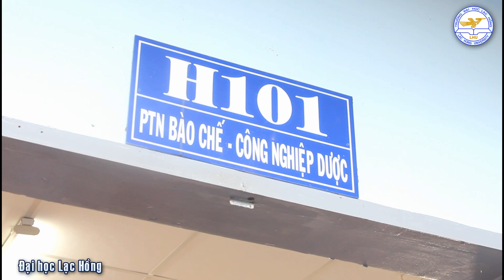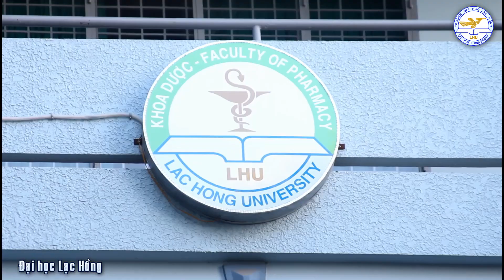Khoa Dược - Trường đại học Lạc Hồng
Thực hiện: Phòng Tuyển sinh và Truyền thông
lhu.edu.vn